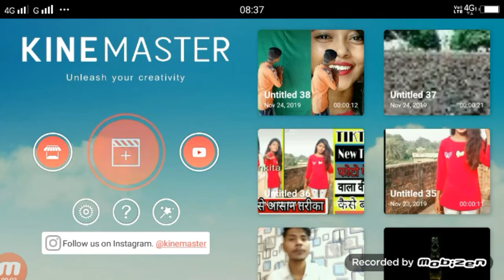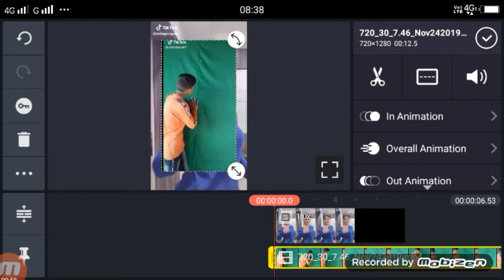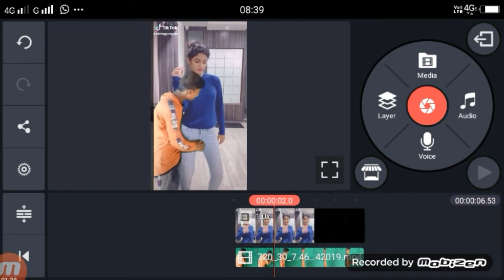TikTok पर किसी भी लड़की के साथ वीडियो बनाओ | Tik Tok par Kisi bhi larki ke sath video banao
TikTok पर किसी भी लड़की के साथ वीडियो बनाओ | Tik Tok par Kisi bhi larki ke sath video banao | VFX Editing

Apps

►your question

Tik Tok par Kisi bhi larki ke sath video banao,
tik tok girl video editing,
tiktok par background me girl video,
background me larki wala video kaise bnaaye,
tiktok par lrkike sath video kaise banate hai,
TikTok पर किसी भी लड़की के साथ वीडियो बनाओ,
tiktok par larki ke sath video kaise banaye,